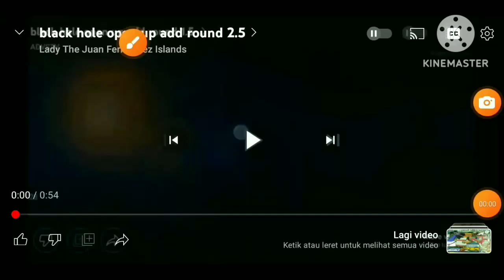black hole round 10000